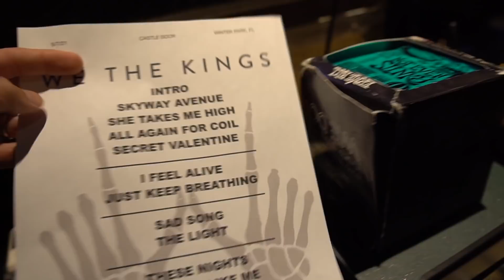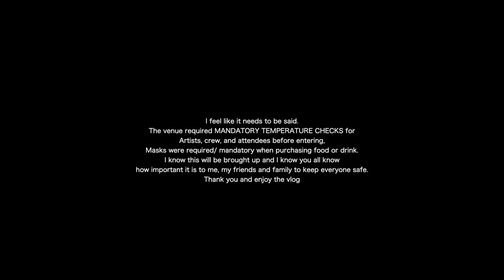emotional return to stage!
I dont think anyone can truly know how amazing it felt to be back on stage playing music! There's a long road a head of us but its good promoters are taking the precautions to make live music a reality again! who else is ready???!!! AlLSO, Happy Mothers Day tall you mothers out there!!

 CTFxC DAY 4,302 - DAY 4,303 - DAY 4,304 on 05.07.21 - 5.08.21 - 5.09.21